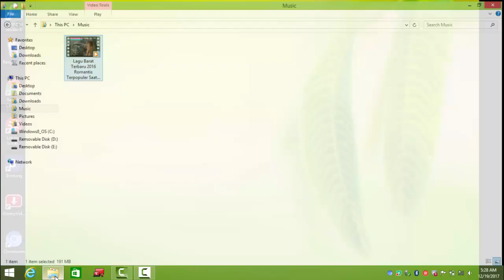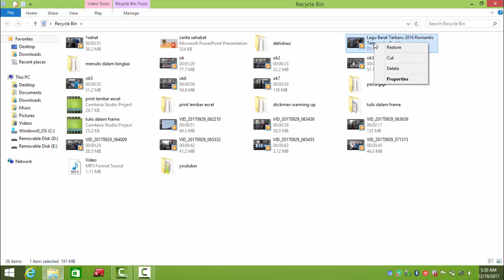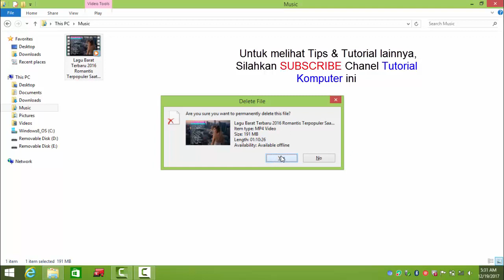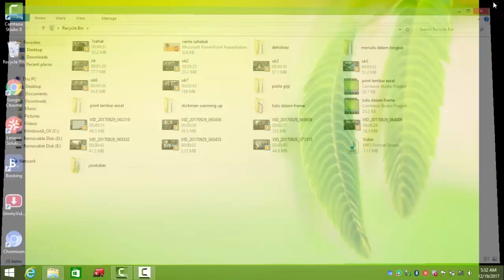PENTING DIKETAHUI: HAPUS FILE DENGAN DELETE DAN SHIFT+DELETE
MENGHAPUS FILE DI KOMPUTER BISA MENGGUNAKAN FITUR (DELETE) ATAU (SHIFT + DELETE), ADA KELEMAHAN DAN KEKURANGAN MASING-MASING. SETELAH MENGETAHUI KEKURANGAN DAN KELEBIHANNYA, SILAHKAN LEBIH SUKA PAKAI CARA YANG MANA